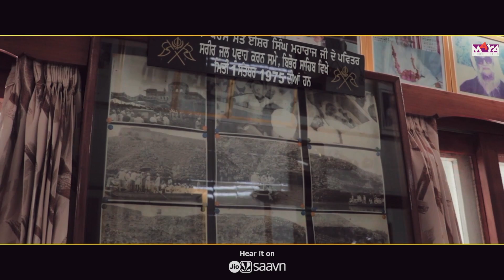Sant Isher Singh Ji - G Guri | Devotional Song | New Punjabi Song 2020 | Maya Records & Tapes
Sant Isher Singh Ji - G Guri | Devotional Song || New Punjabi Song 2020

Director - Tasvir Boparai K
Co Producer - Gurjit Dhaliwal
Producer - Kulwinder Gill
Label - Maya Records & Tapes

♪ Baba Isher Singh Ji Aaye